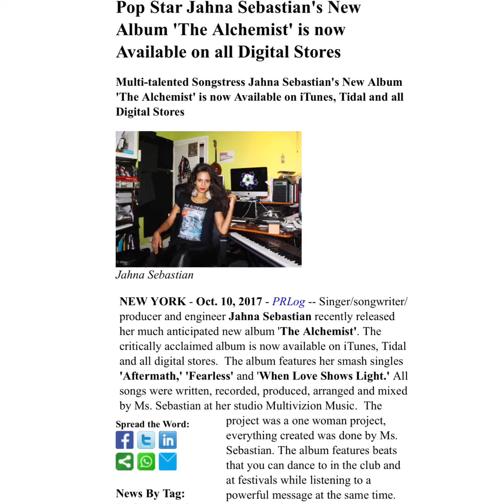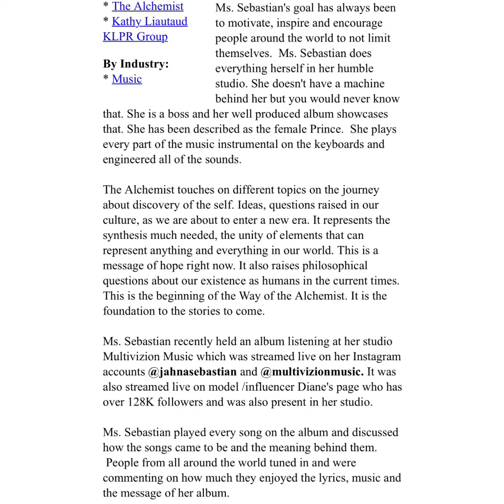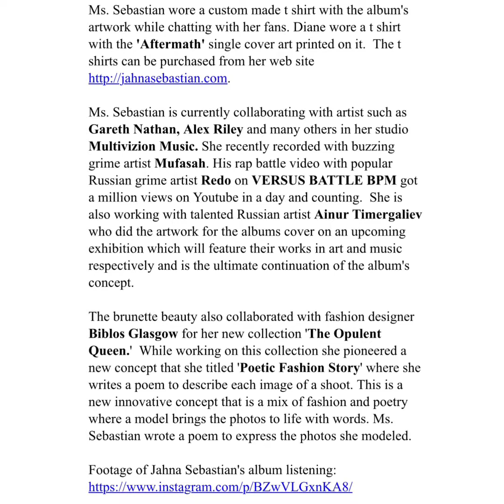Jahna Sebastian Album The Alchemist Is Available On All Digital Platforms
Jahna Sebastian's New Album 'The Alchemist' is now Available on all Digital Stores

Multi-talented Songstress Jahna Sebastian's New Album 'The Alchemist' is now Available on iTunes, Tidal and all Digital Stores
Teacher, Spiritual Healer and Musician Jahna Sebastian.
Singer/songwriter/ producer and engineer Jahna Sebastian recently released her much anticipated new album 'The Alchemist'. The critically acclaimed album is now available on iTunes, Tidal and all digital stores.  The album features her smash singles 'Aftermath,' 'Fearless' and 'When Love Shows Light.' All songs were written, recorded, produced, arranged and mixed by Ms. Sebastian at her studio Multivizion Music.  The project was a one woman project, everything created was done by Ms. Sebastian. The album features beats that you can dance to in the club and at festivals while listening to a powerful message at the same time.

Ms. Sebastian's goal has always been to motivate, inspire and encourage people around the world to not limit themselves.  Ms. Sebastian does everything herself in her humble studio. She doesn't have a machine behind her but you would never know that. She is a boss and her well produced album showcases that. She has been described as the female Prince.  She plays every part of the music instrumental on the keyboards and engineered all of the sounds.

The Alchemist touches on different topics on the journey about discovery of the self. Ideas, questions raised in our culture, as we are about to enter a new era. It represents the synthesis much needed, the unity of elements that can represent anything and everything in our world. This is a message of hope right now. It also raises philosophical questions about our existence as humans in the current times. This is the beginning of the Way of the Alchemist. It is the foundation to the stories to come.

Ms. Sebastian recently held an album listening at her studio Multivizion Music which was streamed live on her Instagram accounts @jahnasebastian and @multivizionmusic. It was also streamed live on model /influencer Diane's page who has over 128K followers and was also present in her studio.

Ms. Sebastian played every song on the album and discussed how the songs came to be and the meaning behind them.  People from all around the world tuned in and were commenting on how much they enjoyed the lyrics, music and the message of her album.

Ms. Sebastian wore a custom made t shirt with the album's artwork while chatting with her fans. Diane wore a t shirt with the 'Aftermath' single cover art printed on it.  The t shirts can be purchased from her web

Ms. Sebastian is currently collaborating with artist such as Gareth Nathan, Alex Riley and many others in her studio Multivizion Music. She recently recorded with buzzing grime artist Mufasah. His rap battle video with popular Russian grime artist Redo on VERSUS BATTLE BPM got a million views on Youtube in a day and counting.  She is also working with talented Russian artist Ainur Timergaliev who did the artwork for the albums cover on an upcoming exhibition which will feature their works in art and music respectively and is the ultimate continuation of the album's concept.

The brunette beauty also collaborated with fashion designer Biblos Glasgow for her new collection 'The Opulent Queen.'  While working on this collection she pioneered a new concept that she titled 'Poetic Fashion Story' where she writes a poem to describe each image of a shoot. This is a new innovative concept that is a mix of fashion and poetry where a model brings the photos to life with words. Ms. Sebastian wrote a poem to express the photos she modeled.